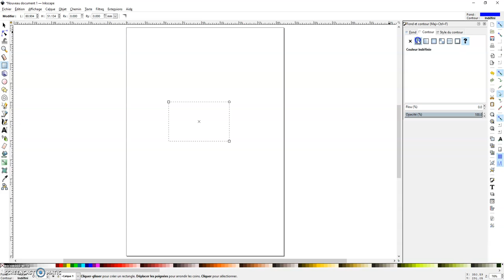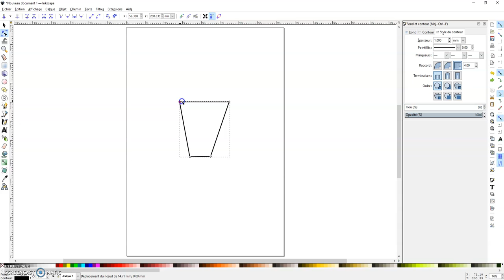Modifier une forme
Voici comment modifier une forme dans Inkscape avec l'option de transformer l'objet en chemin de noeuds.